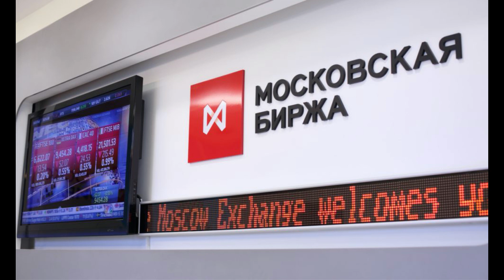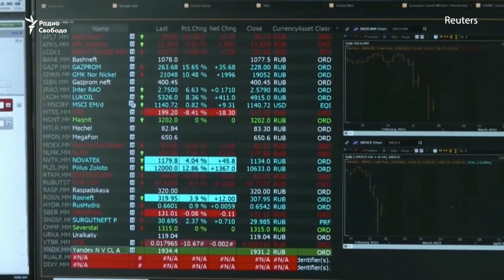Stan rosyjskiej giełdy i konsekwencje dla rosyjskiej gospodarki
Kilka ciekawych materiałów odnośnie rosyjskiej giełdy i rosyjskiej gospodarki jako takiej. Materiały powinny dać kompleksowy obraz tego co się dzieje na rosyjskiej giełdzie papierów wartościowych.

00:00 Wstęp
00:24 Maksim Blant (Radio Svoboda)
06:37 Aleksandr Butmanow (RBK)
07:36 Obecna sytuacja na giełdzie